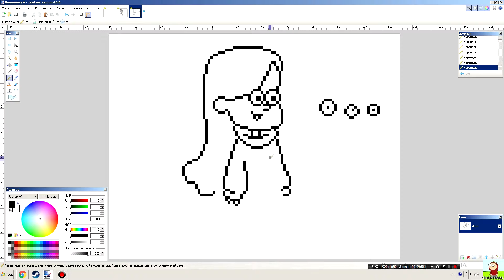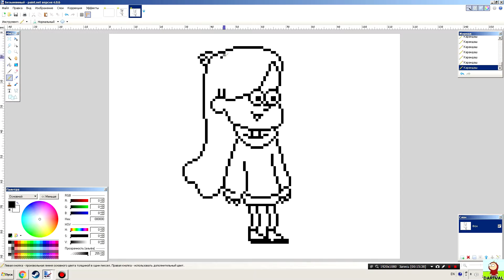Мэйбл Пайнс / Mabel Pines [speedpaint] [pixel art]